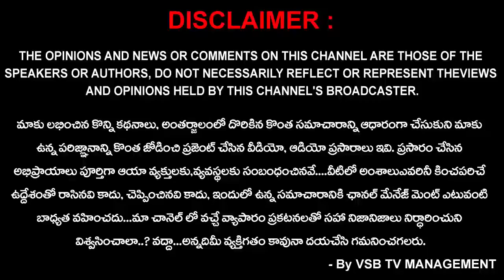"పందుల" పెంపక కేంద్రం గా రాజమహేంద్రవరం ఆర్టీసీ కాంప్లెక్స్..? | Nirlakshyam || VSB TV